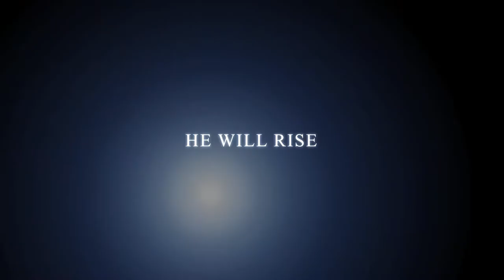Josh hall The movie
yess its finally here josh hall the movie